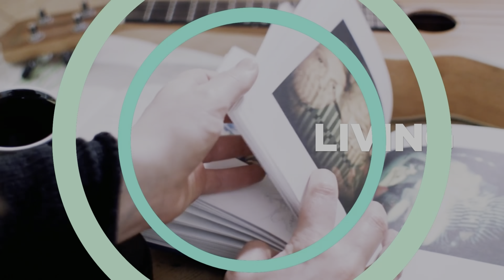Doctors advise & Difference between PCOD & PCOS | symptoms | cure | lifestyle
Clinic address: Dr Ravi Pandey
Grisha clinic
Shop no 3
Hilton regency no 1 opp mc Donald’s
Vasai East ever shine city
Vasai East
Mumbai
Maharashtra